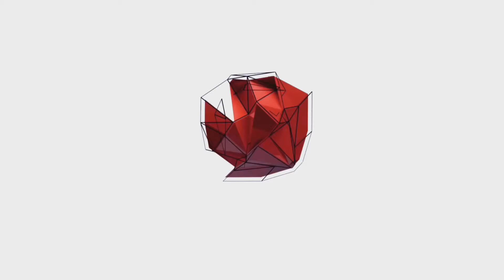ISO ⚙️ MOVE 1 (日本) TOP 10 MOVES FOR 1v1 SITUATIONS: TRIPLE THREAT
Official tutorial for The Process Basketball